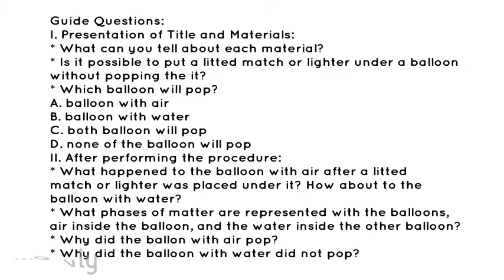Heat Conduction - Balloon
Balloon experiment